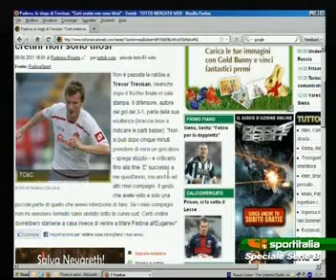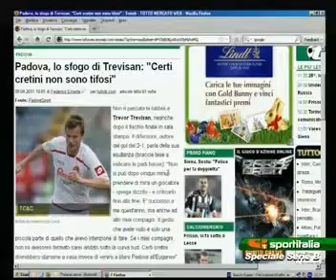09/04/11 - SportItalia (4^) - E.MONDONICO dopo Albinoleffe-TORO